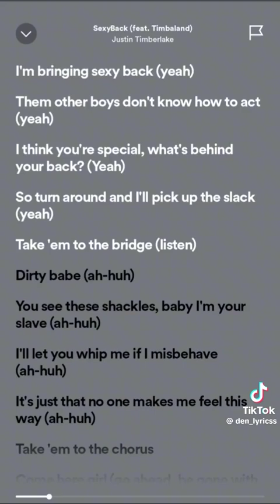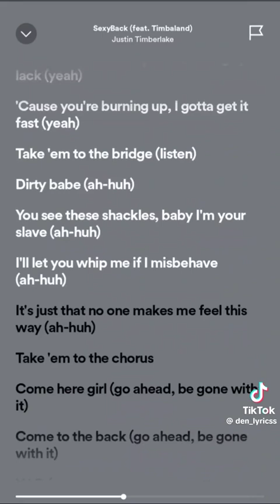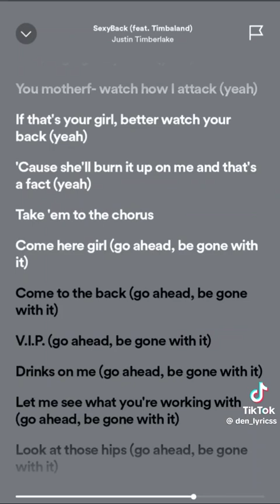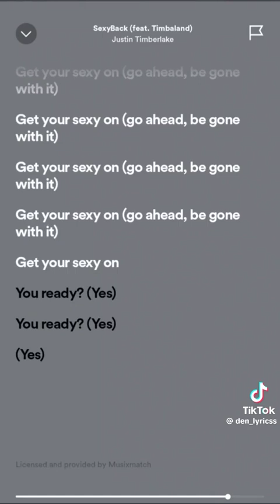SexyBack (feat. Timbaland Justin Timberlake